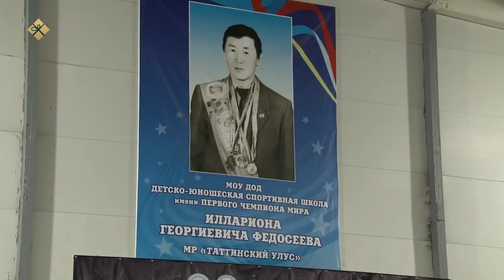Хапсаҕайга хамаанданан «Федерация кубога» 1чааһа (18.12.21)